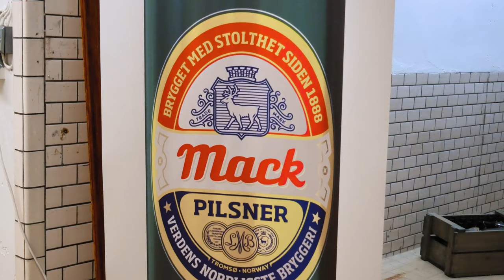A trip in... Norway / Tromsø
5 days trip in north of Norway, in the city of Tromsø.
The city has been nicknamed "Paris of the North" and "Gateway to the Arctic". This is a great place to see Northern Lights, go dogsledding, reindeer fooding or whale watching... We went on the beginning of february when the day light starts to reappear, also when a music festival takes place. Prices may be high for accommodation, food and activities comparing with other destinations, but it's worth it. Weather is not that cold in winter but you better bring warm clothes... In town I recommend the Fjellheisen station for the view, Mack brewery, the Ice bar, Full Steam restaurant, but the best spots are out of the city...
5 jours de voyage au nord de la Norvège dans la ville de Tromsø.
La ville a quelques surnoms comme la "Paris du Nord" ou la "Porte vers l'arctique". C'est un lieu réputé pour observer des aurores boréales même s'il faut sortir de la ville pour avoir un ciel clair. En hiver on peut y faire de nombreuses activités comme du chien de traineau, observer et nourrir des rennes, voir des baleines, faire des randonnées raquettes, etc. Les prix sont un peu chers pour le logement, la nourriture, les activités, mieux vaut un bon budget. La température est plutôt douce pour la région même s'il vaut mieux prévoir des vetements très chauds et de bonnes chaussures. En ville on peut aussi faire quelques activités sympas : visite de brasserie, ice bar, station de Fjellheisen pour la vue... De bons restaurants de poisson également, je recommande notamment le Full Steam sur le port.
Panasonic Lumix GX9 12-60mm / GoPro Hero 4